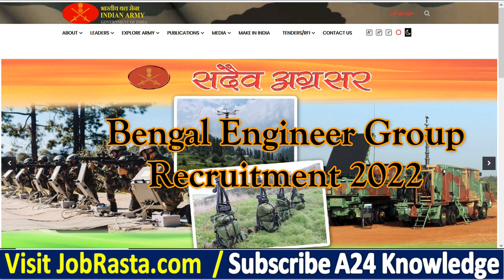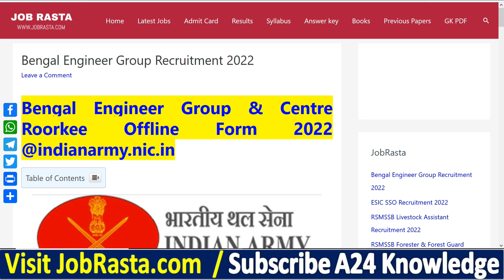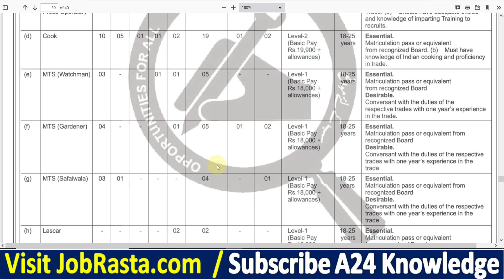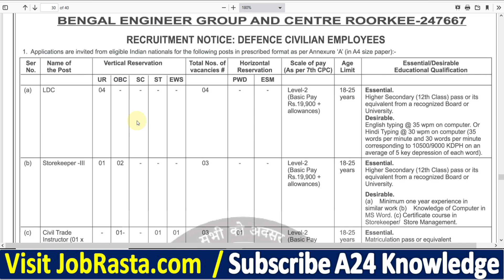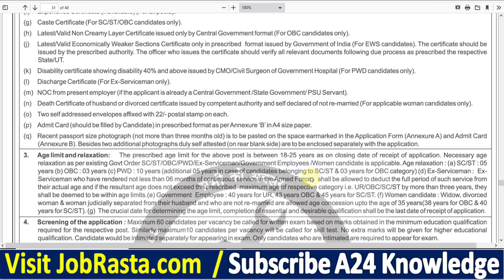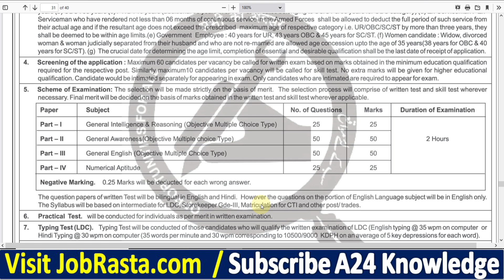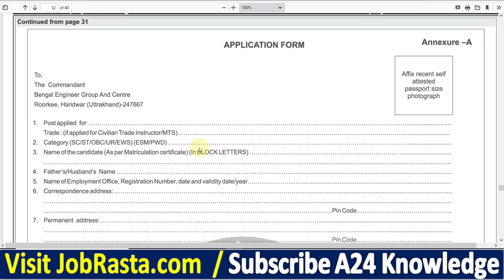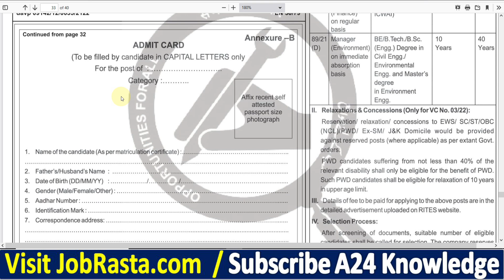BEG Centre Roorkee MTS Recruitment 2022 Form ¦¦ Bengal Engineer Group Cook Offline Form 2022 Apply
Check Bengal Engineer Group (BEG) Centre Roorkee Offline Form 2022 Details Before Apply

Bengal Engineer Group & Centre Roorkee has Inviting Offline Application Form for the Recruitment of Cook, MTS, LDC Post. Those Candidates are interested in the Following Process of Bengal Engineer Group Recruitment 2022 & complete the Required Eligibility Criteria Can read the Full Notification and Apply Offline for BEG Centre Roorkee Vacancy 2022 @indianarmy.nic.in

BEG Centre Roorkee Form 2022 Video Timeline:
00:00 Bengal Engineer Group Recruitment 2022
01:40 Bengal Engineer Group Notification 2022
03:37 BEG Centre Roorkee Vacancy 2022
05:00 Bengal Engineer Group Selection Process
06:30 Bengal Engineer Group Offline Form 2022